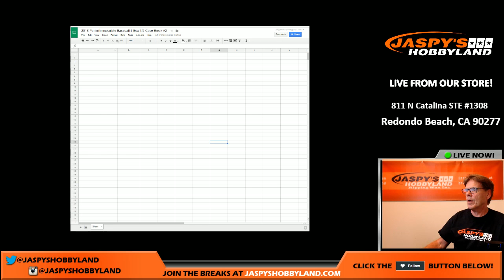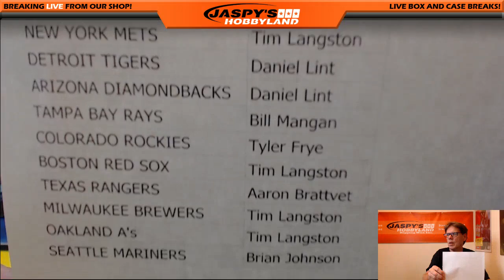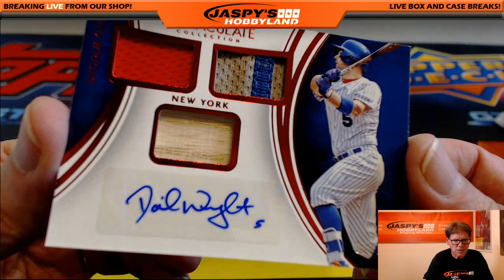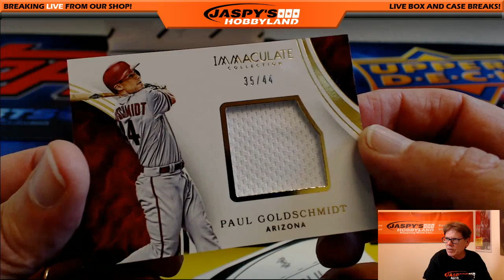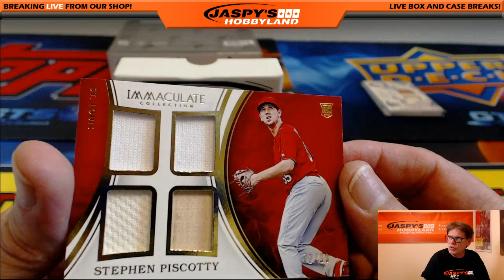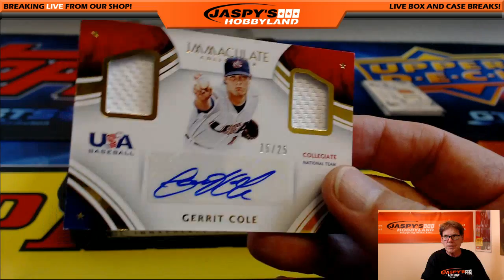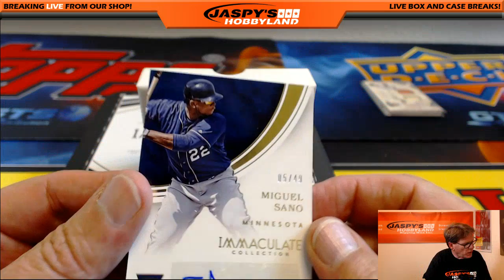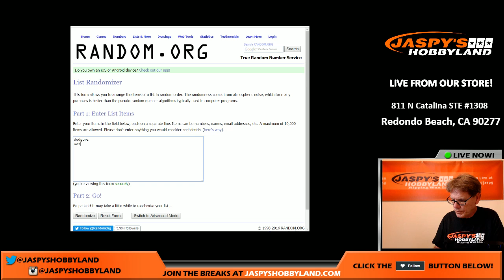9/24/16 2016 Panini Immaculate Baseball 4-Box RT #2